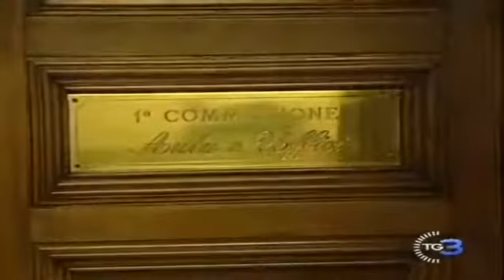Legge elettorale. Casini: se falliamo saremo spazzati via